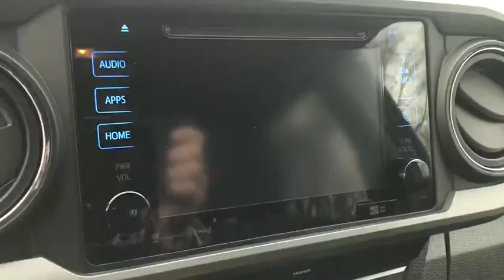2017 Toyota Tacoma Haverhill MA, Lawrence MA, Methuen MA, Salem NH, Andover, MA 12340A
Magnetic Gray Metallic Used 2017 Toyota Tacoma available in Haverhill, Massachusetts at Jaffarian Automotive Group. Servicing the Lawrence MA, Methuen MA, Salem NH, Andover, MA area.

Tacoma TRD Sport V6, 4D Double Cab, ABS brakes, Air Conditioning, Compass, Electronic Stability Control, Illuminated entry, Low tire pressure warning, Remote keyless entry, Traction control.brbrOdometer is 10548 miles below market average!brbrAwards:br * 2017 KBB.com Best Resale Value Awards * 2017 KBB.com 10 Most Awarded BrandsbrbrThis vehicle has been Value Priced, below our competition, using Live Market Pricing Technology, saving you both Time and Money! You'll never pay too much at JAFFARIAN! The Most Car for the Least Amount of Money! COME SEE US TODAY AT 600 RIVER STREET IN HAVERHILL OR VISIT US ON THE WEB